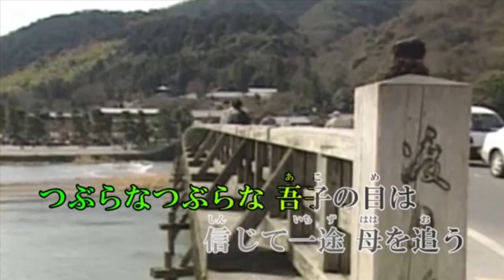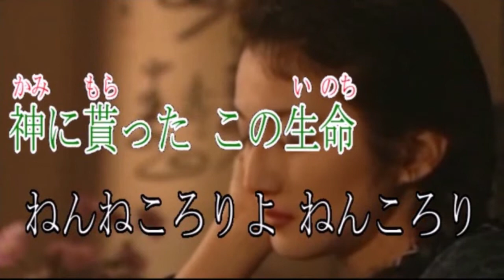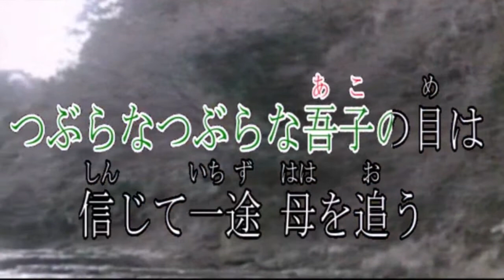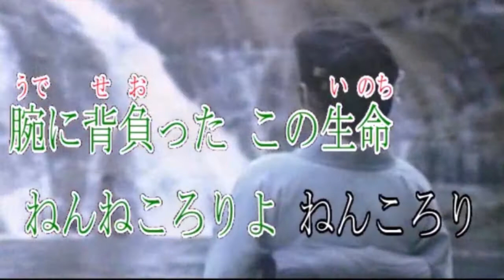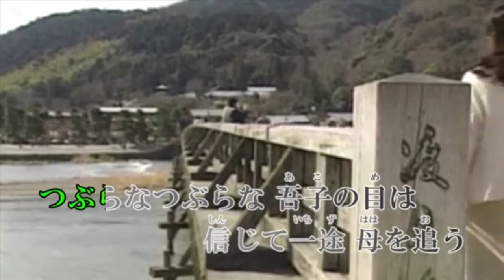♪吾子の子守唄♪オリジナル曲 メロカラ＆カラオケ＆歌唱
作詞：京鈴　作編曲：市川　龍之介
①メロカラ②カラオケ③歌唱やど④歌唱みく
関連サイト